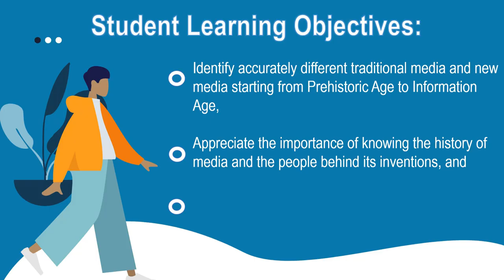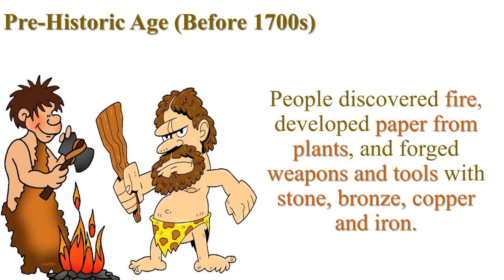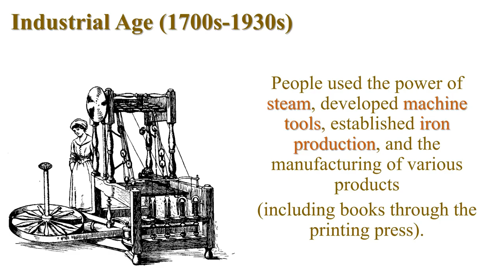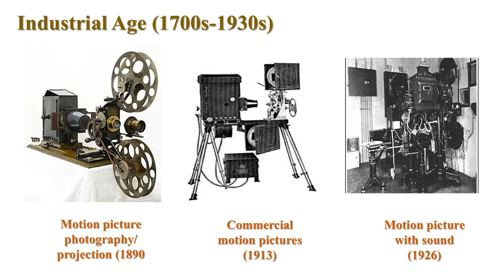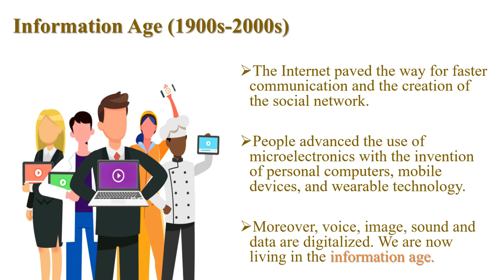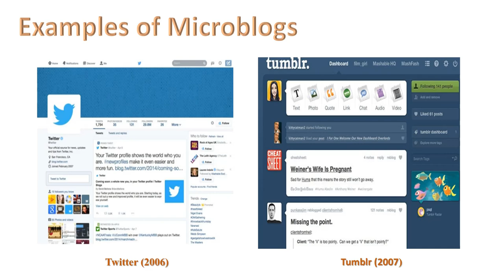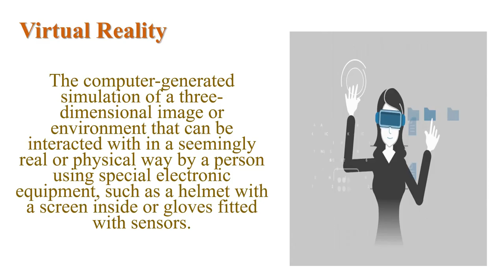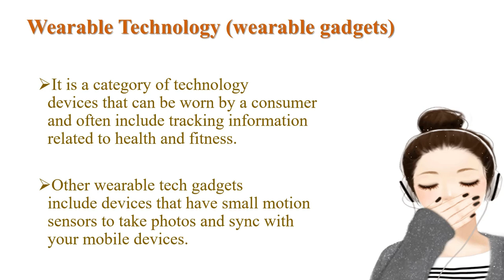Evolution of Media